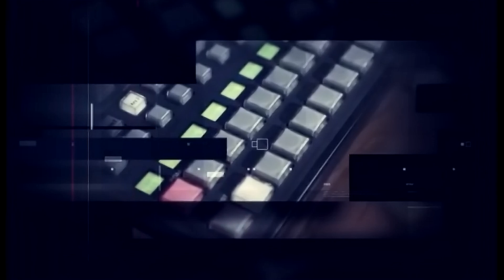O Χριστόδουλος Πρωτοπαπάς στην Εκπομπή ΕΠΙΚΑΙΡΑ του Plus TV με τον Μανώλη Καλατζή 14.02.2022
Ο Χριστόδουλος Πρωτοπαπάς φιλοξενείται στην εκομπή ΕΠΙΚΑΙΡΑ του καναλιού Plus TV και συνομιλεί με το δημοσιογράφο Μανώλη Καλατζή για την πρόθεσή του να κατέλθει ως υποψήφιος στις επερχόμενες Προεδρικές Εκλογές του 2023.